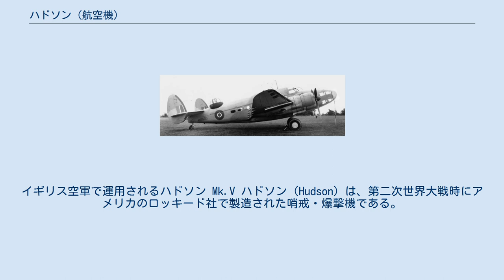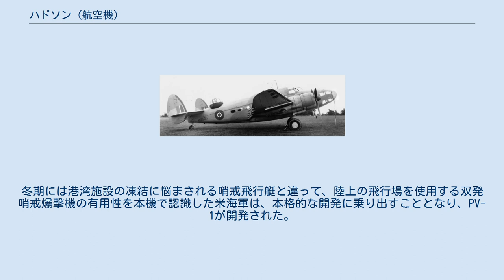ハドソン (航空機)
イギリス空軍で運用されるハドソン Mk.V ハドソン（Hudson）は、第二次世界大戦時にアメリカのロッキード社で製造された哨戒・爆撃機である。
生産1号機は1938年12月10日に初飛行に成功した。
 イギリス空軍の要求に従い、ロッキード社がL-14 スーパーエレクトラ旅客機をもとに開発した。
のちにアメリカ陸軍航空軍（名称：A-28/29）やアメリカ海軍（名称：PBO）でも沿岸哨戒機として使用した。
また、オーストラリア、ニュージーランド、カナダ、中華民国にも輸出された。
 1939年5月から沿岸航空隊に配備され、偵察や哨戒任務に就いた。
対Uボート作戦に従事した他、北海にてドイツ海軍の補給艦「アルトマルク」を発見し、アルトマルク号事件のきっかけを作ったり、戦艦「ビスマルク」の追撃戦にも参加している。
 1943年頃から、前線での任務はビッカース ウェリントンやより高性能なコンソリデーテッド B-24 リベレーターと交替したが、輸送機や救難機として終戦まで運用された。
 また、マレー半島やオーストラリアに配備された機体は太平洋戦争にて日本軍と交戦しており、中でも一部は南方作戦時に大日本帝国陸軍により鹵獲され陸軍航空審査部などで調査され、のちには映画『加藤隼戦闘隊』の撮影にP-40 ウォーホークやF2A バッファローともども使用（出演）されている。
また、飛行第81戦隊は、鹵獲したハドソンを九七式司令部偵察機から一〇〇式司令部偵察機への機種転換訓練に使用し、成果をあげている。
 日本海軍のエース坂井三郎の著書『大空のサムライ』の記述に、1942年7月22日にオーストラリア空軍No.35Sqn.(第32飛行隊)のハドソン(コードA16-201)と対峙してこれを撃墜したが、敵は勇敢で前方固定機銃を持って立ち向かってくる戦法に戸惑ったとされる。
坂井は機長であるウォーレン・F・コワン少尉以下、本機のクルーを1997年（平成9年）にオーストラリアの国防相へ、「コワンとその搭乗員たちは充分に勇敢であり表彰されるべきである」とたたえて書簡を送ったが、拒絶されてしまった。
 アメリカ陸軍で運用されるA-29 ハドソンは、1941年3月からレンドリース法の適用によってアメリカ陸軍がA-28として発注することになった。
153機をアメリカ陸軍が沿岸哨戒用に使用した。
 AT-18は、本機をアメリカ陸軍が高等練習機として転用した機体で、他の型と異なり最初から米陸軍向けとして発注された。
AT-18は旋回機関銃の銃塔を英国のボールトンポール社製から、自国製のマーチン社製に換装し、エンジンは1,200hpのライト R-1820-87を搭載した。
大型爆撃機乗員の射撃訓練や標的曳航に使用され、1942年から217機が生産された。
また、銃塔を撤去し航法練習機とした機体はAT-18Aと称され、83機生産された。
 アメリカ陸軍が使用したA-29をわずかに20機だけ受領したアメリカ海軍での機体名。
冬期には港湾施設の凍結に悩まされる哨戒飛行艇と違って、陸上の飛行場を使用する双発哨戒爆撃機の有用性を本機で認識した米海軍は、本格的な開発に乗り出すこととなり、PV-1が開発された。
 （ハドソン Mk.I）